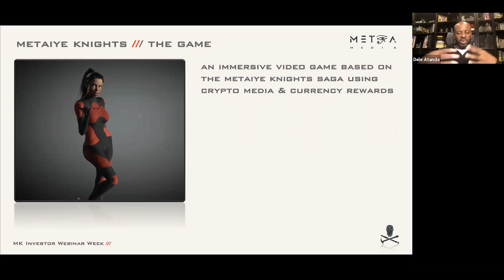metaKnyts Investor Webinar Series Recap